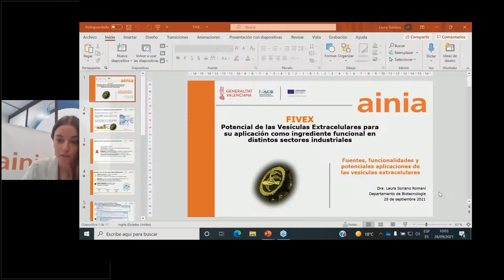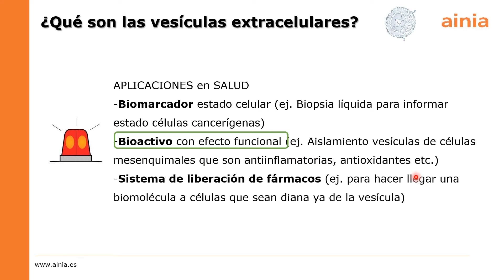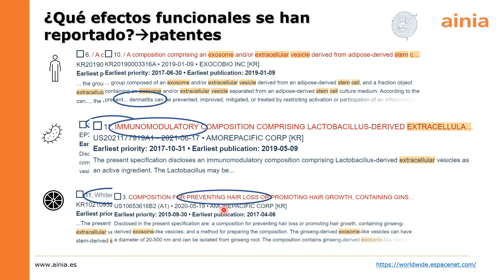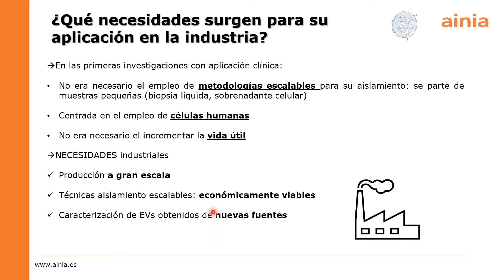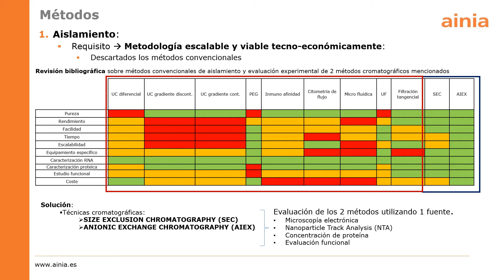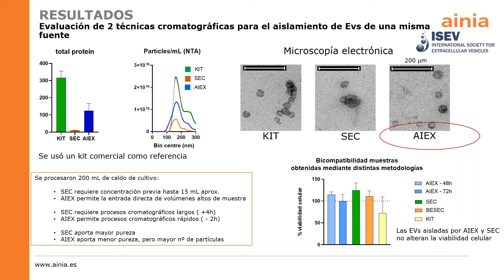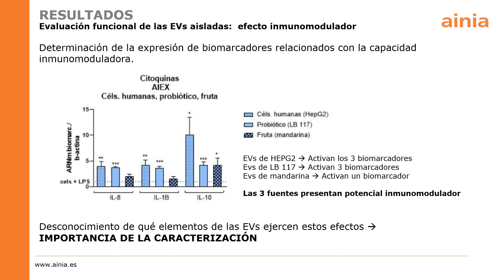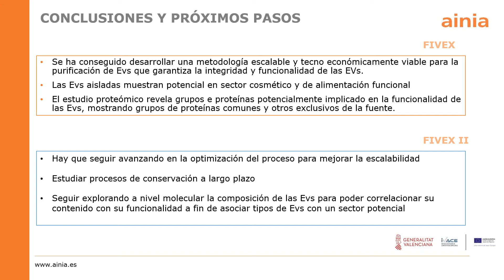Las vesículas extracelulares: perspectivas futuras como ingrediente funcional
El uso de las Vesículas Extracelulares como ingrediente funcional, las aplicaciones sectoriales de interés y las ventajas competitivas que pueden aportar, fueron los principales temas sobre los que debatieron empresas del sector alimentación como Korott y Vicky Foods en la mesa redonda que tuvo lugar en el Webinar: “Las vesículas extracelulares Perspectivas futuras como ingrediente funcional en alimentación y cosmética”. Webinar donde mostramos los avances desarrollados en materia de Vesículas Extracelulares (VE) en el marco del proyecto FIVEX